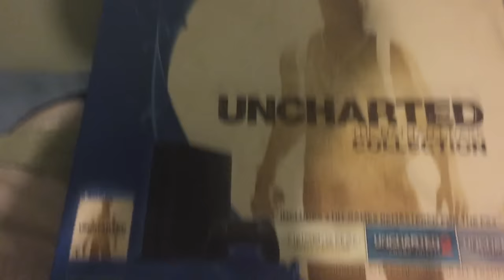Wasted money on a PlayStation 4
a mexican kid breaks his new ps4

P.S. ~ I KISS YOU